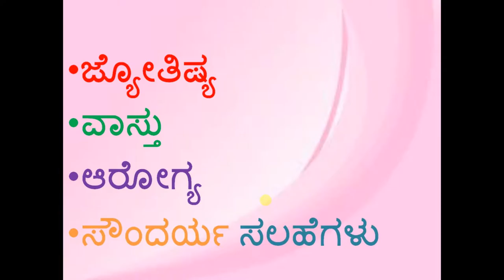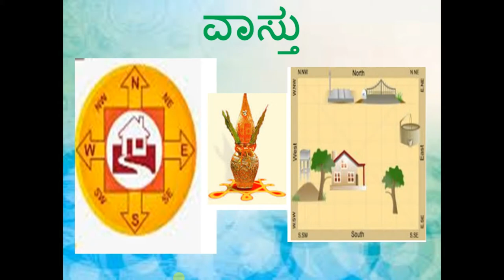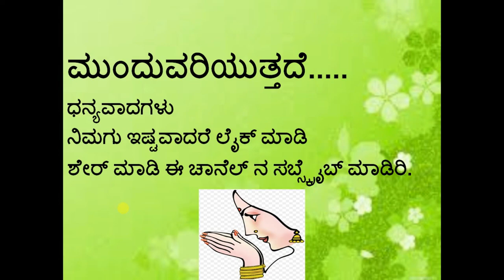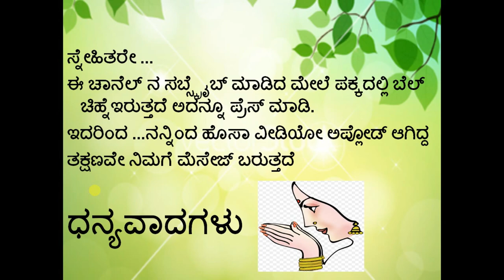Astrology, Vastu, Aarogya and Soundarya Tips Part 75